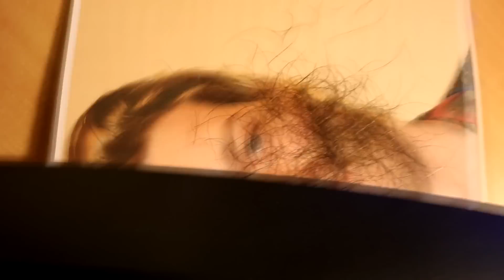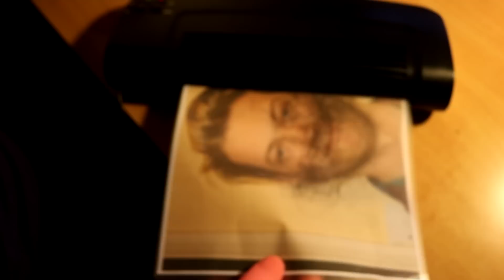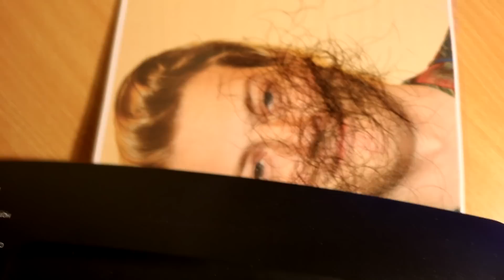How To Make A Fake ID *hairy nethers alert*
Ever since I waxed Greg's moustache he's been finding it hard to get into the local bars. I thought I'd help him change that.